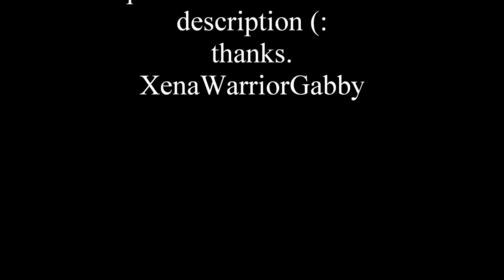Xena Warrior Princess- A Slaves Secrets Part four